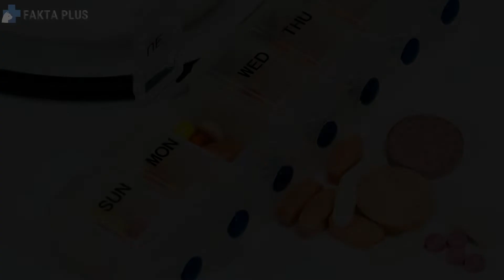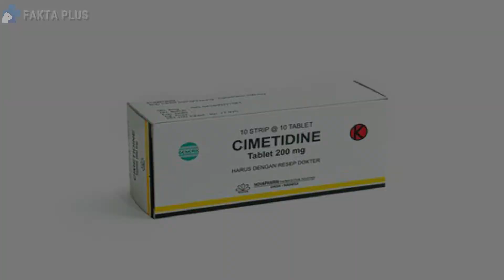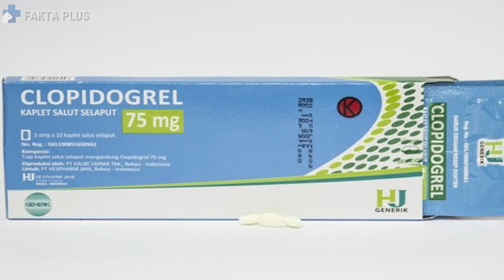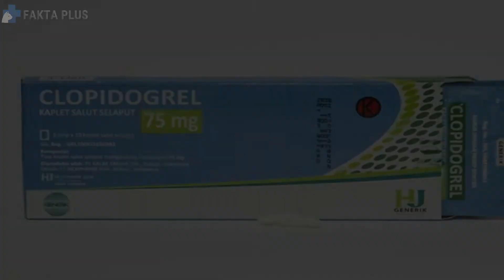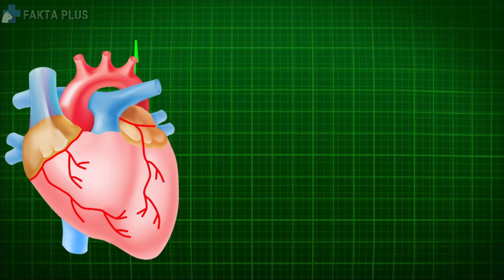Sering Minum Obat Dengan Teh Manis? Ini Bahayanya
Dikarenakan ras obat yang cendrung pahit banyak orang memilih meminum obat dengan air teh manis, cara ini dianggap aman dan tidak memiliki efek samping padahal jika dilihat dari segi medis ada segudang bahaya minum obat dengan teh yang tentunya patut diwaspadai..
Lantas apa saja efek samping minum obat dengan teh manis? apakah boleh minum obat dengan teh manis dilakukan terus menerus dan bolehkan obat diminum selain dengan air putih, simak penjelasan selengkapnya di video ini